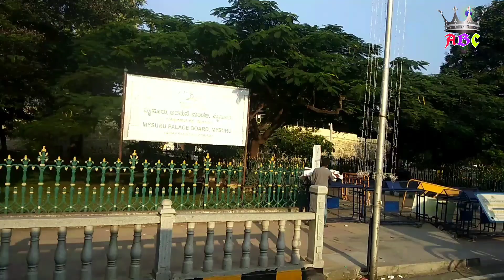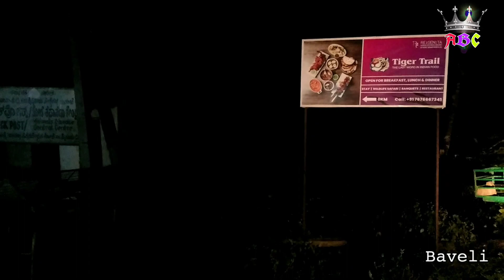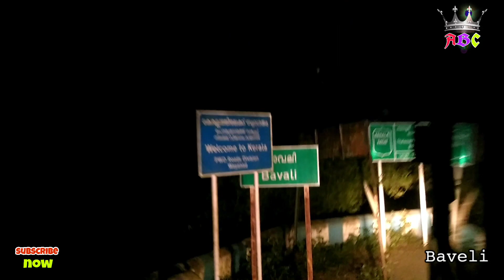മൈസൂർ - ബാവലി യാത്ര / mysore/bavali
ഇന്ത്യൻ സംസ്ഥാനമായ കർണാടകത്തിലെ പ്രശസ്തമായ ഒരു പട്ടണമാണ്‌ മൈസൂർ. ഒരു പ്രമുഖ വിനോദസഞ്ചാരകേന്ദ്രം കൂടിയാണിവിടം.കർണ്ണാടകത്തിലെ ഏറ്റവും വലിയ മൂന്നാമത്തെ നഗരമാണ് മൈസൂർ. ഇത് കർണാടക സംസ്ഥാനത്തിലെ ഏറ്റവും ജനസംഖ്യയുള്ള മൂന്നാമത്തെ നഗരമാണ്. ബാംഗ്ലൂരിന് തെക്കുപടിഞ്ഞാറ് 146 കിലോമീറ്റർ (91 മൈൽ) ചുറ്റുണ്ടി മലനിരകളുടെ താഴ്വാരത്തിലാണ് ഇത് സ്ഥിതിചെയ്യുന്നത്. 152 കിമീ 2 (59 ച. മൈ.) വിസ്തീർണം. 2017 ലെ ജനസംഖ്യ 1,014,227 ആണ്. മൈസൂർ ഡിസ്ട്രിബ്യൂഷന്റെ മൈസൂർ ഡിസ്ട്രിബ്യൂഷനും മൈസൂർ സിറ്റി കോർപറേഷനുമാണ് നഗരത്തിന്റെ ഭരണം.

വയനാട് ജില്ലയിൽ മാനന്തവാടി താലൂക്കിൽ തിരുനെല്ലി പഞ്ചായത്തിൽ സ്ഥിതി ചെയ്യുന്ന ഗ്രാമമാണ് ബാവലി. മാനന്തവാടിയിൽ നിന്നു പതിനാറ് കിലോമീറ്റർ അകലെയുളള ഈ ഗ്രാമം കേരള-കർണ്ണാടക അതിർത്തിയാണ്. ബാവലി മഖാമിൽ നിന്നാണ് ഗ്രാമത്തിന് ഈ പേര് കിട്ടിയത് എന്ന് വിശ്വസിക്കുന്നു. ബാവ അലിയുടെ എന്ന പേരിൽ നിന്നാണ് ബാവലി എന്ന നാമം വന്നു ചേർന്നത് എന്നു കരുതുന്നു. വില്യം ലോഗന്റെ മലബാർ മാന്വലിൽ ഈ ഗ്രാമത്തെക്കുറിച്ച് പരാമർശിക്കുന്നുണ്ട്. കാട്ടിക്കുളം വഴി
കേരള സംസ്ഥാനത്തിലെ 12ആം ജില്ലയാണ് വയനാട്. കൽ‌പറ്റയാണ് ജില്ലയുടെ ആസ്ഥാനം.1980 നവംബർ ഒന്നിനാണ് വയനാട് ജില്ല രൂപം കൊണ്ടത്. കേരളത്തിലെ ഏറ്റവും കുറവ് ജനസംഖ്യയുള്ള ജില്ലയാണിത്. കോഴിക്കോട്, കണ്ണൂർ എന്നീ ജില്ലകളുടെ ഭാഗമായിരുന്ന സ്ഥലങ്ങൾ അടർത്തിയെടുത്താണ് വയനാടിനു രൂപം കൊടുത്തത്. കബനി നദിയാണ്‌ ഈ ജില്ലയിലൂടെ ഒഴുകുന്ന പ്രധാന നദി. കർണാടക, തമിഴ്നാട് സംസ്ഥാനങ്ങളുമായി അതിർത്തി പങ്കിടുന്ന കേരളത്തിലെ ഏക ജില്ലയാണ് വയനാട്. ഡെക്കാൻ പീഠഭൂമിയുടെ തെക്കേ അറ്റത്താണ് വയനാട് ജില്ല നിലകൊള്ളുന്നത്, പശ്ചിമഘട്ടത്തിന്റെ ഒരു ഭാഗം ഉൾപ്പെടുന്നു. വയനാട് ജില്ലയുടെ മൊത്തം വിസ്തൃതി 2131 ചതുരശ്ര കിലോമീറ്ററാണ്, ഭൂവിഭാഗത്തിന്റെ 38 ശതമാനവും വനമാണ്.
കോഴിക്കോടിനെ വയനാടുമായി ബന്ധിപ്പിക്കുന്ന പശ്ചിമഘട്ട മലമ്പാതയാണ്‌ താമരശ്ശേരി ചുരം. ദേശീയപാത 766-ന്റെ ഭാഗമായ ചുരം സ്ഥിതി ചെയ്യുന്നത് കോഴിക്കോട് ജില്ലയിലാണ്. പാതയ്ക്ക് ഇരുവശങ്ങളിലും ഉള്ള ഇടതൂർന്ന വനം വിനോദസഞ്ചാരികളെ ആകർഷിക്കുന്നു. കുതിരസവാരി ചെയ്ത് വയനാട്ടിലെത്താൻ പാകത്തിൽ നിർമിച്ച ഈ പാത പിൽകാലത്തു വാഹനഗതാഗതത്തിനുള്ള പാതയായി മാറുകയായിരുന്നു.

ABC Alana Bilu Creations